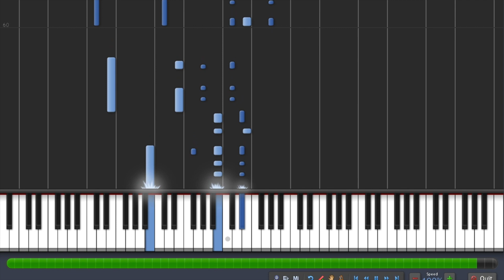Ally Brooke - Lips Don't Lie (feat. A Boogie Wit Da Hoodie) [Piano Tutorial + Sheets]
This is a Piano Tutorial of 'Lips Don't Lie' by Ally Brooke (feat. A Boogie Wit Da Hoodie)!
Played by ear, I hope you enjoyed it!

Give a response for a song you want me to play!